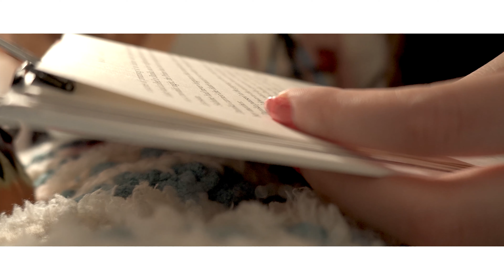🧁 kdramas, cupcakes, and sjm's crescent city // cook, eat, and read with me, asmr reading vlog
i haven't uploaded a vlog in a while!
been social distancing like everyone else, so here's a reading vlog!
i'm currently reading house of earth and blood by sarah j maas. i don't think i will finish this thick book anytime soon! this will also be in my april tbr (owls magical readathon tbr) ✨

i will be uploading more reading vlogs in the future!

제가 오랜만에 책 읽는 브이로그를 못 했네요!
여러분 잘 지냈어요? 집에서 건강하게 있으면 좋겠읍니다.

지금 읽는 책은 sarah j maas작가님의 house of earth and blood입니다. 빨리 킅까지 읽고 싶지만 이 책이 아주 두꺼워서 못 할 것 같아요. 4월에도 이 책을 읽을거예요 (owls readathon동안)✨

더 많은 영상을 만들고 올리겠습니다.

감사합니다.

久しぶりvlogをアップロードしていませんね…
皆さんお元気でしたか？
私は他の人と同じように家にばかりいます！皆さんお気をつけてください。 健康が一番大事ですよ！

私は今sarah j maasのhouse of earth and bloodを読んでいます。早く最後まで読みたいですが、この本はすごく厚くて出来ないだと思います。４月にもこの本を読みます（owls readathon中）

これからも動画をもっと作ります！チャンネル購読してください。